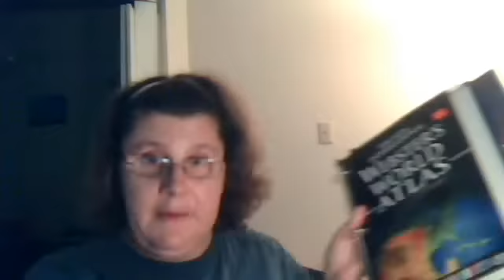What, exactly, I am praying for you.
When I say I'm praying for you, this is what I mean.  "Speaking the truth in love".